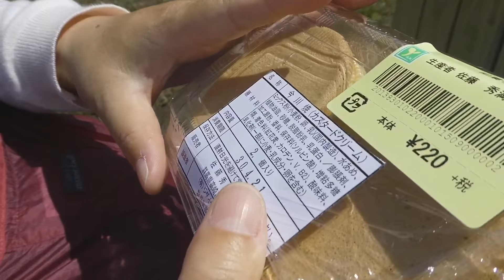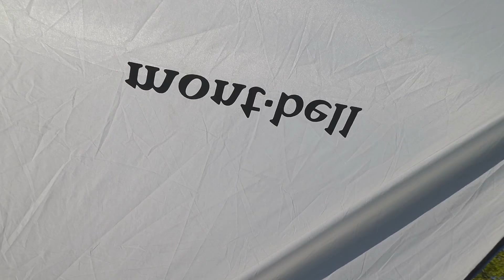クロノスキャビン 3で夜景キャンプ1日目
専用グランシートのテストして来ました！